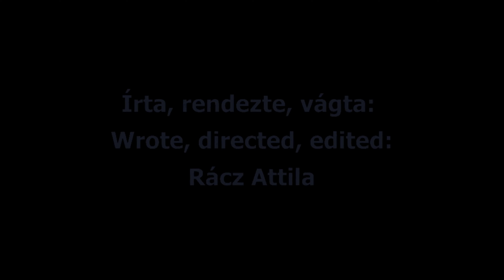Harmadik figyelmeztetés együttes 1/3 Te!Feszt / 4k 2024 🎥🔦💡Dallamos melódiák! ✔ Melodic tunes!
● Ha tetszett, dobj egy like-ot! ✔
● Véleményed van? A komment szekcióban kifejtheted! ✎

► Add tovább, hogy más is élvezhesse. 🙂

A legszuperebb minőség /Ultra HD3840X2160 25p/ Sony FDR-AX33. Vágni "Open Shot" programmal. "LIKE"-oljátok! Hogy ne maradj le semmiről! 🎬  👇

Kiadás: Windows 10 Education N
Billentyüzet: Silver Line
Számítógépem:
Ram: 2x4 GB DDR3 3000Mhz
Processzor: Intel(R) Pentium(R) CPU G3220 @ 3.00GHz
Memória mérete: 8,00 GB - 2 x 4 Gb
Rendszer típusa: 64 bites operációs rendszer, x64-alapú processzor

► Köszi a figyelmet :)

Edition: Windows 10 Education N
Keyboard: Silver Line
My computer:
Processor: Intel(R) Pentium(R) CPU G3220 @ 3.00GHz
Memory size: 8.00 GB - 2 x 4 Gb
System type: 64-bit operating system, x64-based processor